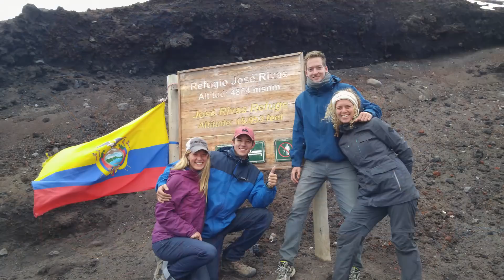Overlander Profile: 4Runner 4Adventure - Central & South American Tour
This is our first ever "Overlander Profile" where we sit down with fellow overlanders, Austin and Leah of 4Runner 4Adventure and discuss some of their adventures in Central & South America.
 Think of it as a podcast... but a video... so a vodcast?

ABOUT US:
We are a small family of overlanders, actively exploring all of North America. Our mission is to inspire others who desire to venture away from civilization and experience a more adventurous side of life.

===TESTED & APPROVED GEAR===

How do we stick patches to our roof?

BE PREPARED:
Primary First Aid Kit
Fire Extinguisher

COMMUNICATIONS:
Mobile Ham Radio
Hand-Held Ham Radio
CB Radio
Garmin InReach
Personal Locator Beacon

ELECTRONICS:
Samsung Tab S2 Tablet
Bluetooth OBD Reader for App Usage